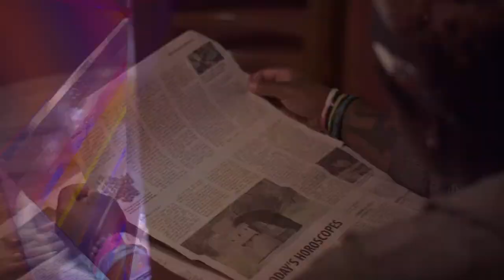The Experience Economy. Artistic Intelligence with Chadney Everett and Conor Peterson of Meow Wolf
Ecosystems have become the lifeblood for innovation and the hub for entrant, skill professionals. Hear the story of Meow Wolf, which has built an ecosystem of artists through their highly immersive and interactive art such as the House of Eternal Return.

Our Guests:
Chadney is a lifelong artist who's explored many creative mediums. He has been a full-time gallery artist and portraitist; a commercial illustrator; a theatrical set designer; had an award-winning play produced; and worked for many years, and in several creative disciplines, for film and television. You can find a selection of his work
Chadney joined Meow Wolf in 2015 for the build of their first permanent exhibit: The House of Eternal Return, in Santa Fe, New Mexico. He now serves as the Senior Creative Director for Meow Wolf's Denver exhibit, slated to open in the fall of 2021.

Conor Peterson was born in the Seattle area in the early eighties, spending his teenage years during the dot-com era training as a computer programmer. Forswearing software after Y2K, he instead studied analog  photography at the Evergreen State College in Olympia WA. In 2010 he returned to the digital world, moving to Albuquerque where he produced work combining sound, interactive media, embedded electronics, and sculpture. Today, Connor is the   focusing on the production of interactive art for Meow Wolf's upcoming installations in Denver, Las Vegas NV and Washington DC.

Topics discussed in this episode:
- Creating an ecosystem for artists to thrive
- Tapping into the “experience economy”
- The ironic elitism within the art industry
- The magic and mystery of the House of Eternal Return
- Emerging technology requires access (not necessarily education)

UN ITU AI FOR GOOD:
Websites:

LinkedIn: AI for Good Linkedin page; AI for Good LinkedIn Group